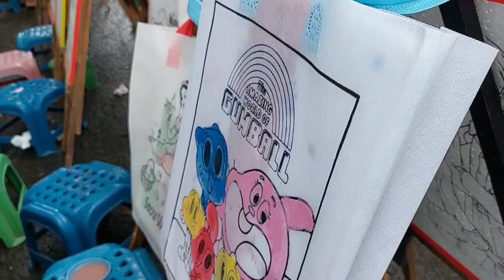Nenek Moyangku Seorang Pelaut🚤Pinguin 🐧🐧 Naik Odong Odong 🥰 Lagu Anak Terpopuler 😘 Aca and family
Jangan lupa tonton terus video aca and family

lirik lagu nenek moyangku seorang pelaut

Nenek moyangku seorang pelaut
Gemar mengarung luas samudra
Menerjang ombak tiada takut
Menempuh badai sudah biasa

Angin bertiup layar terkembang
Ombak berdebur di tepi pantai
Pemuda brani bangkit sekarang
Ke laut kita beramai-ramai

lirik lagu pingiuin